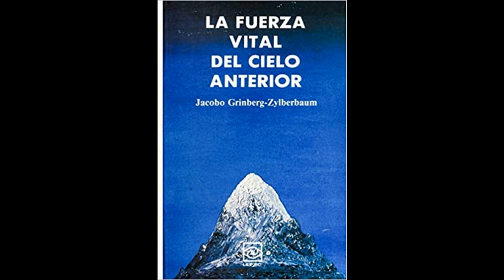Cap. III EGIPTO - YO TENGO // La Fuerza Vital del Cielo Anterior de Jacobo Grinberg-Zylberbaum